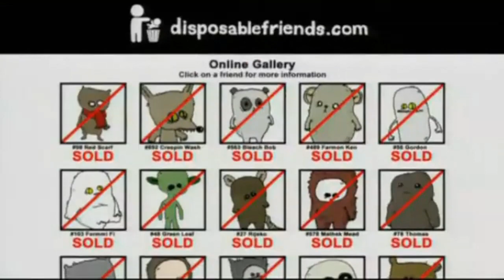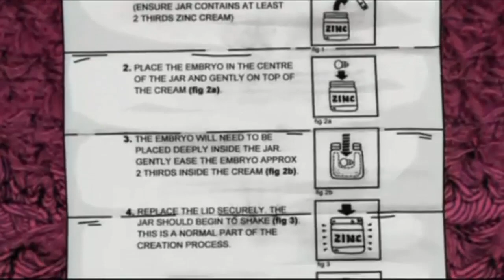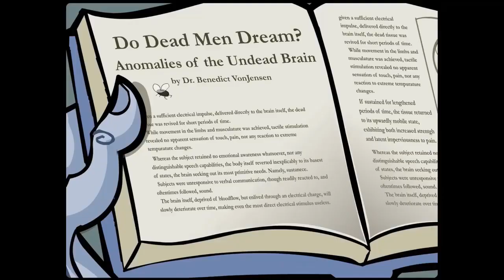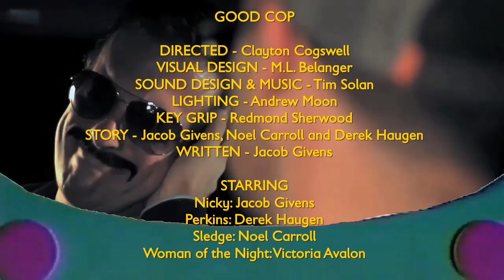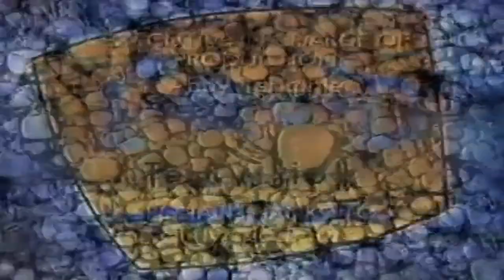Liquid Television [Revival] - Series 1 - Episode 2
Liquid Television is back! The revival brings together the most original cutting-edge funniest, and strangest cartoons and live-action like short films, animation memes, and music videos. Together in six episodes was an indie animation showcase that appeared on TheCanadianKiwi. The bulk revival series of Liquid Television material was created by independent animators and artists specially for the created shows.

Series credits:
-Japhet Asher [Executive producer/creative director]
-Prudence Fenton [Executive producer/story editor]
-Mark Mothersbaugh [Composer]
-A produced by (Colossal) Pictures and TheCanadianKiwi Projects

Season 1 - Episode 1 (list in order in summary):
-John Denver PSA
-Winter Steele - Eat Crow
-Psycho-Gram - Hostage (serialized throughout the episode)
-Invisible Hands
-Stick Figure Theatre: Alfred Hitchcock
-Joy To The World (Jonathan Wrathborne)
-Good Cop
-Dangerous Puppets
-Cut-Up Camera - Aerobics
-Killing Time at Home (Neil Coslett)
-Xombie: Dead On Arrival